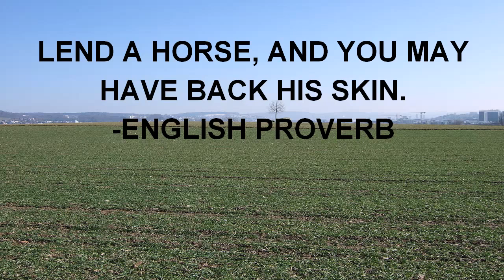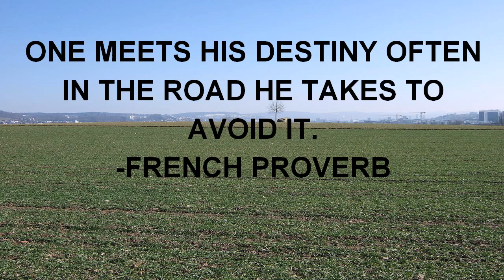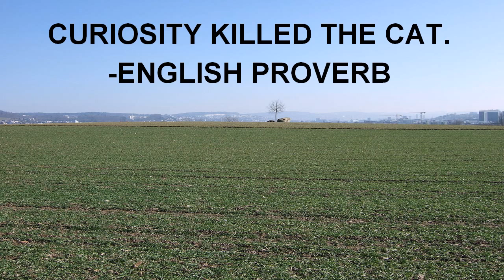REVENGE IS A DISH BEST - QUOTES